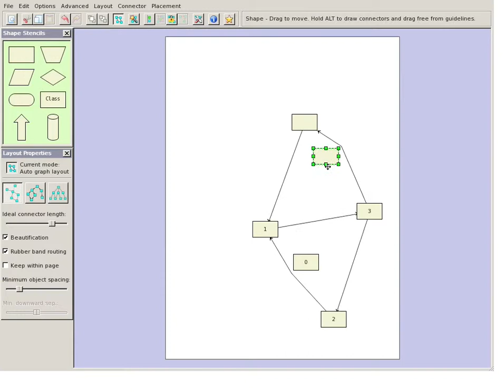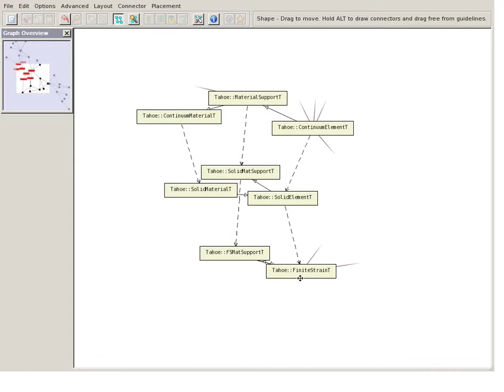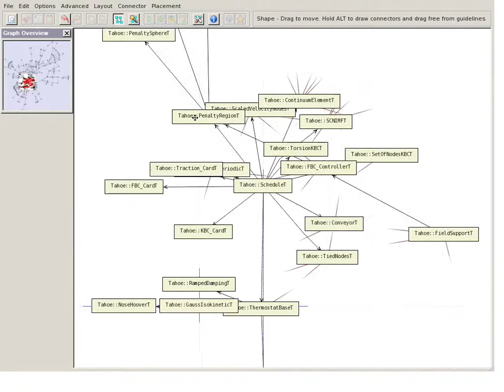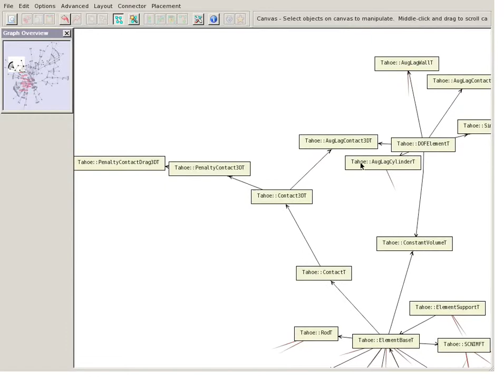Exploration of networks using overview+ detail with constraint-based cooperative layout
A standard approach to large network visualization is to provide an overview of the network and a detailed view of a small component of the graph centred around a focal node. The user explores the network by changing the focal node in the detailed view or by changing the level of detail of a node or cluster. For scalability, fast force-based layout algorithms are used for the overview and the detailed view. However, using the same layout algorithm in both views is problematic since layout for the detailed view has different requirements to that in the overview. Here we present a model in which constrained graph layout algorithms are used for layout in the detailed view. This means the detailed view has high-quality layout including sophisticated edge routing and is customisable by the user who can add placement constraints on the layout. Scalability is still ensured since the slower layout techniques are only applied to the small subgraph shown in the detailed view. The main technical innovations are techniques to ensure that the overview and detailed view remain synchronized, and modifying constrained graph layout algorithms to support smooth, stable layout. The key innovation supporting stability are new dynamic graph layout algorithms that preserve the topology or structure of the network when the user changes the focus node or the level of detail by in situ semantic zooming. We have built a prototype tool and demonstrate its use in two application domains, UML class diagrams and biological networks.